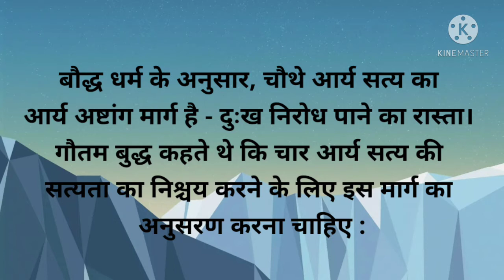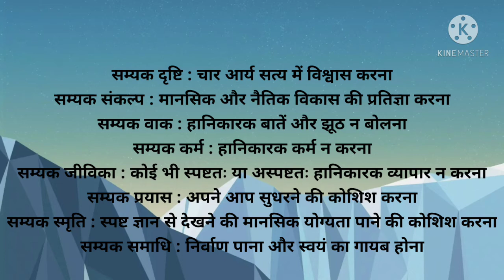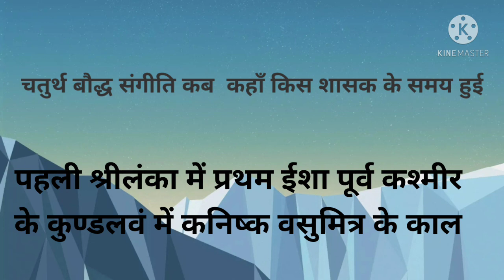Mahtma Budh se sambandhit/Most Important Question Mahtma Budh/SSC/NTPC/POLICE/UPSC/RAILWAY Part-3